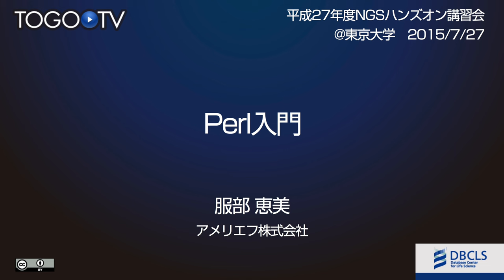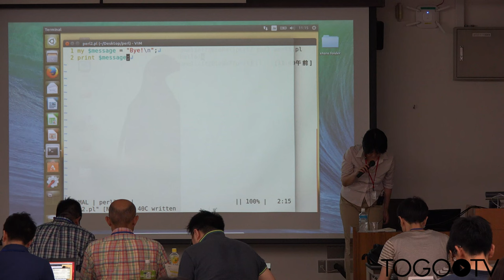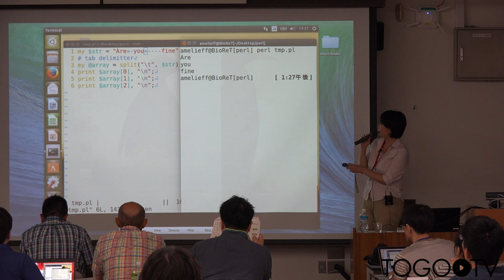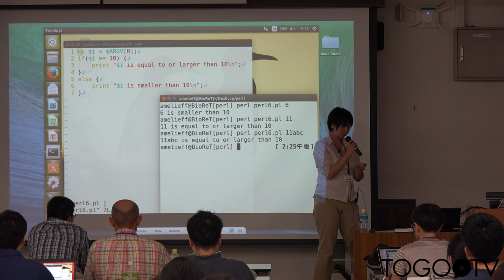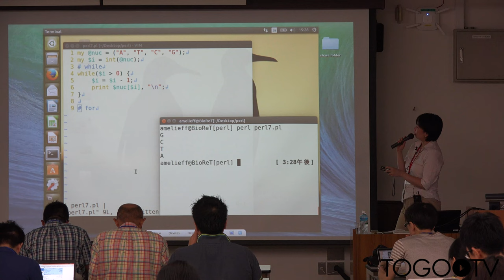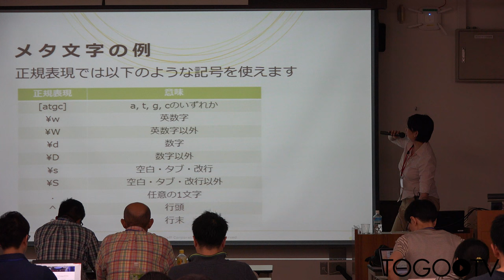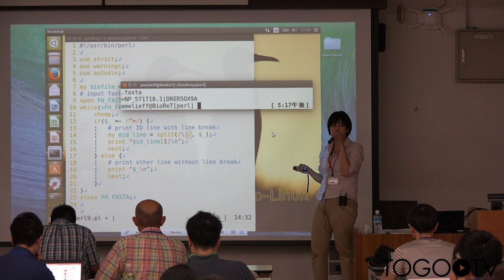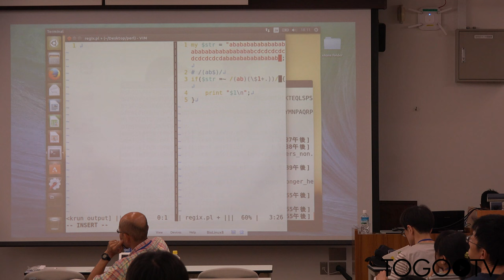【NGSハンズオン】UNIX/Linuxとスクリプト言語 - Perl入門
本日の統合TVは、2015年7月22日(水) ～ 8月6日(木)に開催された、バイオインフォマティクス人材育成カリキュラム 次世代シークエンサ(NGS)ハンズオン講習会 から、アメリエフ株式会社 服部 恵美 氏 による「UNIX/Linuxとスクリプト言語 - Perl入門」をお送りします。約5時間31分です。

1. Perl が導く明るい未来 (0:05:35)
2. Perl とは (0:08:21)
3. Perl スクリプトの作成と実行 (0:18:02)
4. 実習1 Perl スクリプト・perl1.pl の作成 (print) (0:29:05)
5. 変数について (0:36:59)
6. 実習2 Perl スクリプト・perl2.pl を書いて実行 (変数) (0:41:52)
7. 配列について (1:03:34)
8. 実習3 Perl スクリプト・perl3.pl を書いて実行 (配列) (1:08:50)
9. コマンドライン引数について (1:43:33)
10. 実習4 Perl スクリプト・perl4.pl を書いて実行 (コマンドライン引数) (1:45:37)
11. ハッシュについて (1:52:00)
12. 実習5 Perl スクリプト・perl5.pl を書いて実行 (ハッシュ) (1:57:24)
13. 配列とハッシュの違い (2:05:53)
14. 条件付き処理について (2:07:48)
15. 実習6 Perl スクリプト・perl6.pl を書いて実行 (条件付き処理) (2:15:19)
16. 繰り返し処理について (2:42:53)
17. 実習7 Perl スクリプト・perl7.pl を書いて実行 (繰り返し処理) (3:01:00)
18. 繰り返し処理でハッシュにアクセス (3:17:30)
19. 繰り返し処理で使用する next, last (3:24:53)
20. スコープについて (3:30:20)
21. ファイル入出力について (3:33:00)
22. バグを見つけやすくする (3:43:13)
23. 実習8 Perl スクリプト・perl8-1.pl と perl8-2.pl を書いて実行 (バグを見つけやすくする) (3:44:31)
24. コメントについて (3:50:45)
25. シバンについて (3:51:09)
26. 正規表現について (3:52:37)
27. 実習9 Perl スクリプト・perl9.pl を書いて実行 (ファイルを読み込み、条件通りに出力) (4:27:22)
28. 最終課題の説明 & 質疑応答 (5:05:19)